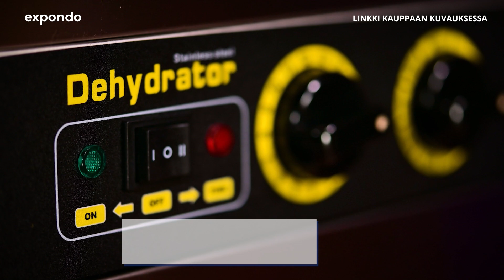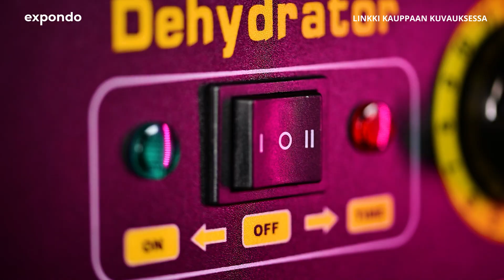Kasvikuivuri Royal Catering RCDA-220S | Tuote-esittely 10012121